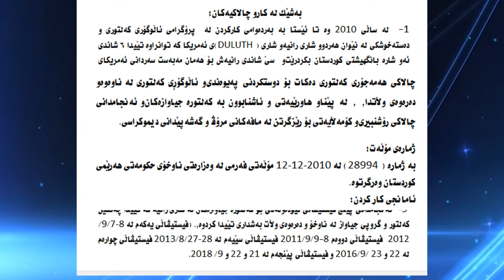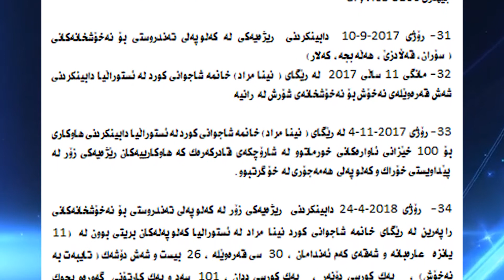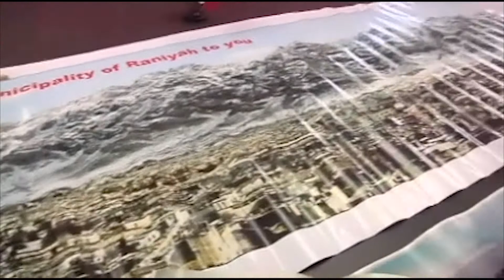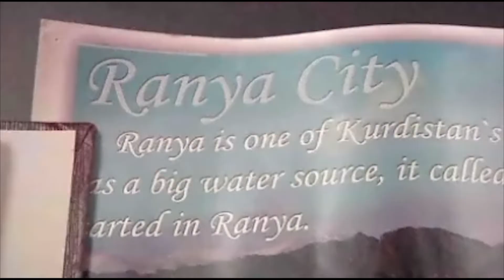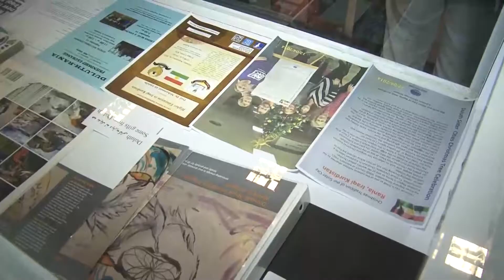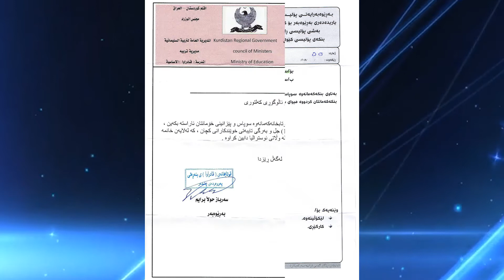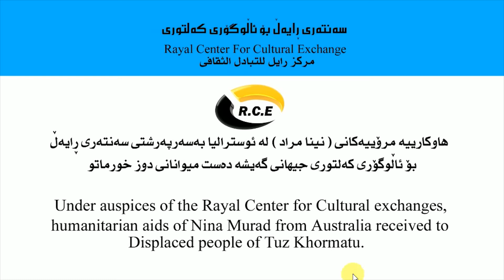راپۆرتێک لەسەر ناساندنى سەنتەرى رایەڵ و کارو چالاکیەکانى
راپۆرتێک لەسەر ناساندنى سەنتەرى رایەڵ بۆ ئاڵوگۆرى کەلتورى و کارو چالاکیەکانى
لە سەرەتاى دامەزراندییەوە